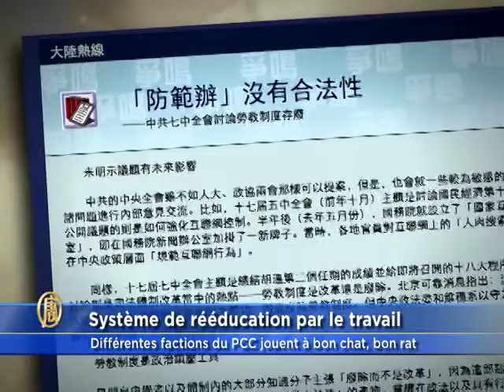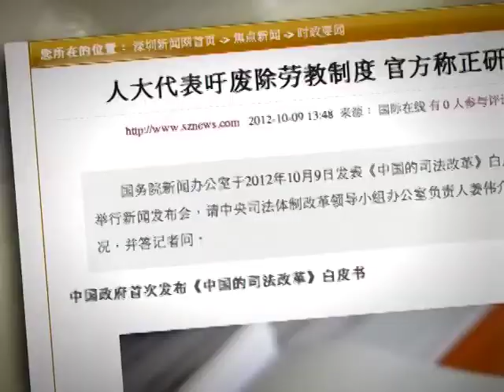Système de Rééducation par le Travail : les factions du PCC jouent à bon chat, bon rat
Un magazine de Hong Kong rapportait que durant une session des conférences plénières du PCC, le Premier ministre, Wen Jiabao, a encore une fois proposé d'abolir le Système de Rééducation par le Travail et, encore une fois, il a rencontré l'opposition du Comité des Affaires politiques et législatives dirigé par Zhou Yongkang. Les camps de travail sont un sujet sensible au sein du Politburo et les deux factions opposées du Parti jouent à bon chat bon rat, avant que le 18e Congrès n'arrive. Examinons cela de près dans notre dossier interdit du jour.